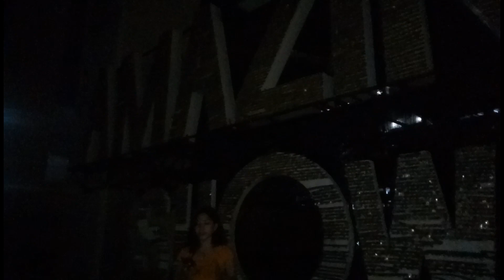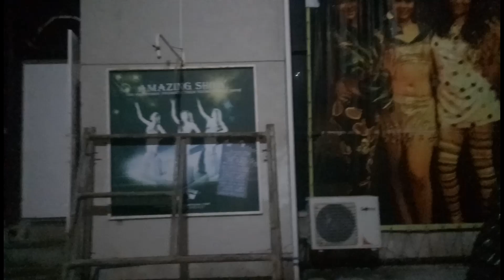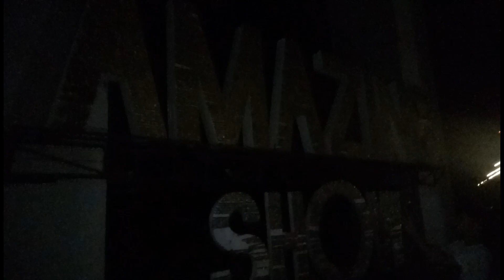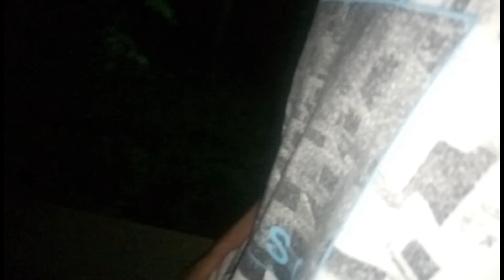MANILA FILM CENTER | Dokumentasyon at Ghost Hunting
Pangkat 2

Pagdodokumentasyon ng Pangkat 2 at paghahanap ng mga ligaw na kaluluwa sa Manila Film Center o Amazing Show. WAG PANOORIN MAG ISA!

Group Members:
Josh Frewen Adrianne Belarmino
Drix Mijares
Vincent Vargas
Denzel Joan Fortu
Ervin Prudente
Hamza Macabato
Jesica Saludaga
Mary Grace Veric